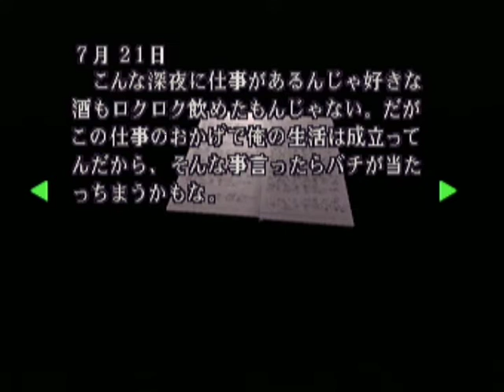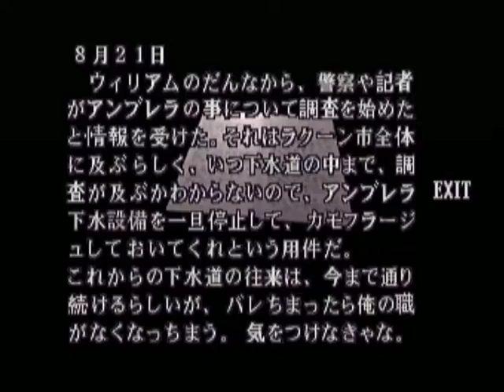【DC】BIOHAZARD２ 初見プレイ Part１３ ～下水管理人の日報 【スタートオンゲームズ２】【スタゲー２】【JAPAGE】